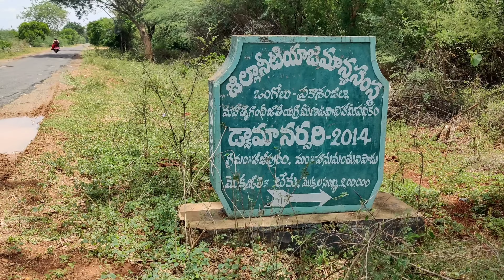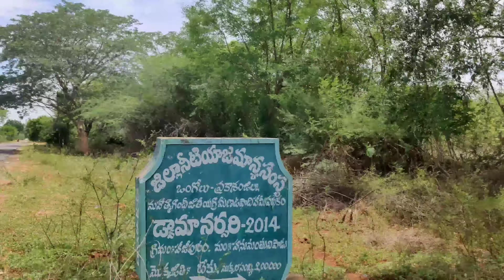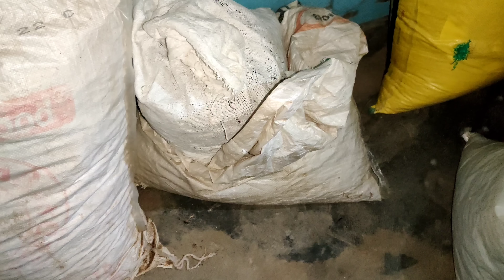ఎవరన్నా చిల్ల చెట్లు పంటగా వేస్తారా 🙄/చెట్టు 7 ₹ మాత్రమే / ఉచితంగా చెట్లు / chicken curry, biryani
hi friends today video is ఎవరన్నా చిల్ల చెట్లు పంటగా వేస్తారా 🙄/చెట్టు 7 ₹ మాత్రమే / ఉచితంగా చెట్లు / chicken curry, biryani